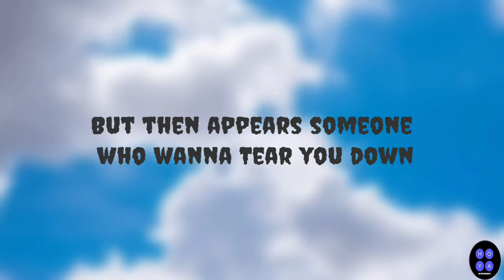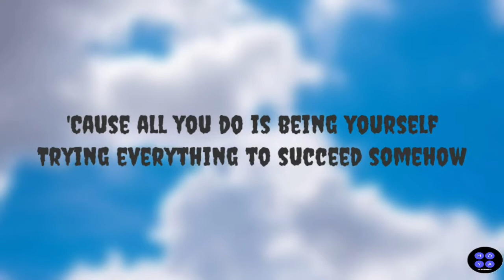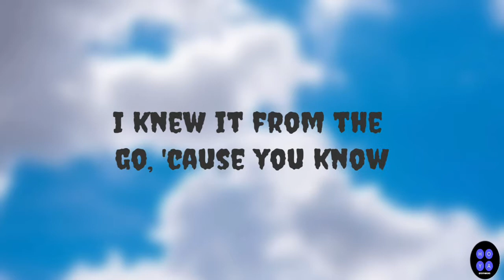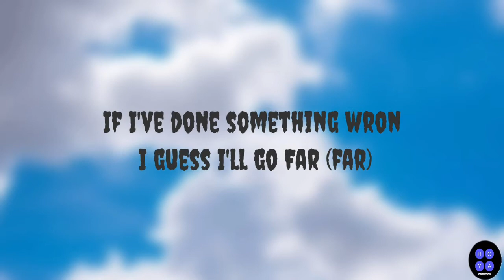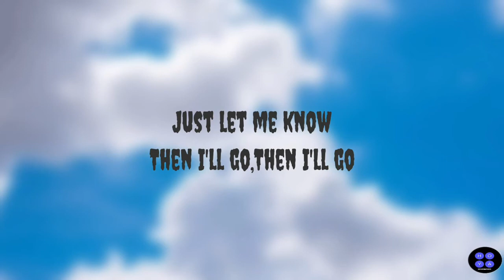MAYBE I'LL GO | LENE MARLIN | LYRICS VIDEO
Artist: Lene Marlin

Album: Playing My Game

Released: 1999

Genre: Pop

LYRICS HERE 🎤

You think you've made it everything's going so fine
But then appears someone who want to
Tear you down
Want to rip you off those few nice things you've found
When and if you hit the ground.
Then it's falling kinda hard
Cause all you do is being yourself
Trying everything to succeed somehow.
But that's not the way things are right now.
Feeling kinda lost.

Those reasons
Those unkind words being expressed
Oh they'll get to you I promise one day.
But maybe then it's too late for you to say
I knew it from the go cause you know
That's some miles away from the truth.
Don't forget

Hey what do you think of me now
Am I not like I once were
Still if you don't know me
What's the story of this pen
I guess you're not a stranger
And I can tell you're not a friend
It might take a while but I guess you'll manage waiting till then.
Then when you confront me with your thought

You may think I don't notice don't get a bit hurt by what you do
I ask you to please think of
What I've done to you.
Please search inside and let me know
If I've done something wrong I guess I'll go
Far hidden
Never to be found